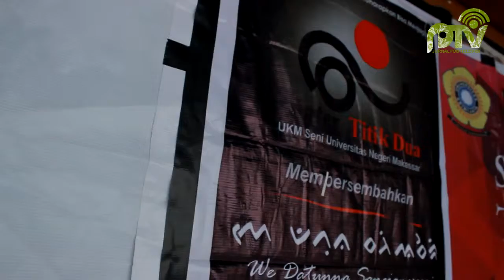FESTIVAL TEATER MAHASISWA NASIONAL